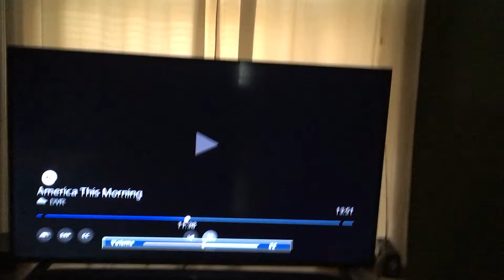EAS 165: FEBRUARY RMT FOR PENNSYLVANIA